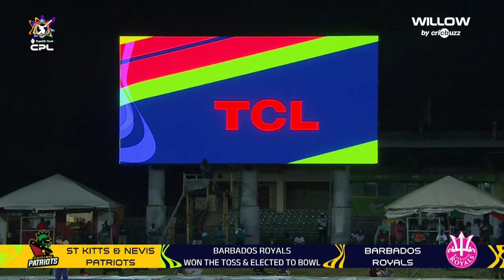Highlights: 9th Match, St Kitts and Nevis Patriots vs Barbados Royals | 9th Match, SKNP VS BR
📺: Willow TV